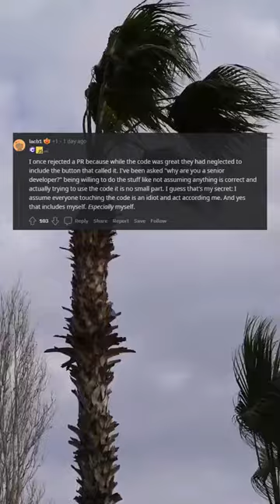It's not even a review.